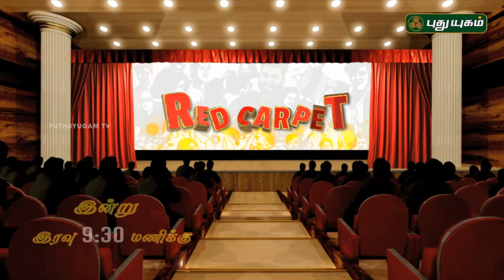Red Carpet | PROMO | 04/07/2019 | Puthuyugam TV